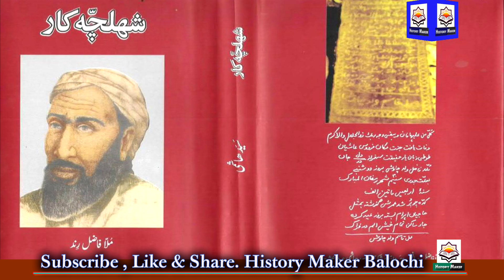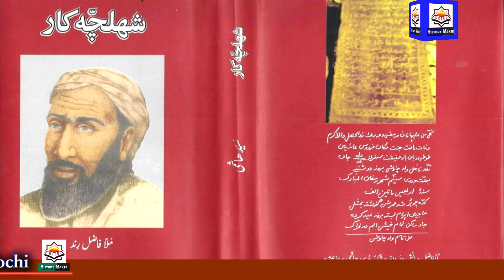Mullah Fazul||Jee Tawarani||Classical Balochi Poetry||Ishaque Khamosh||History Maker Balochi